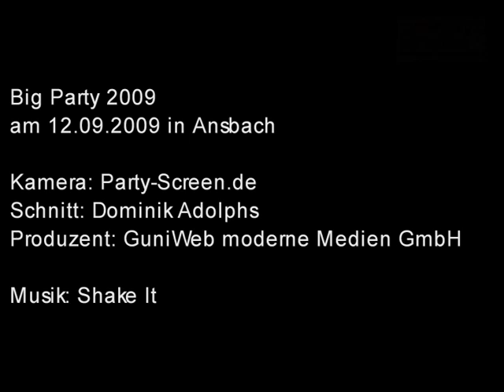Big Party in Ansbach am 12.09.09